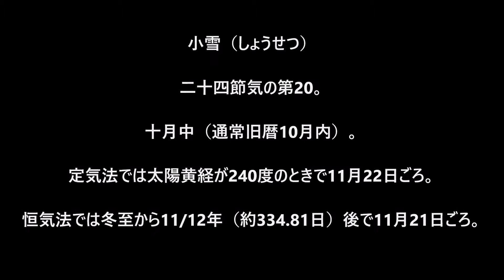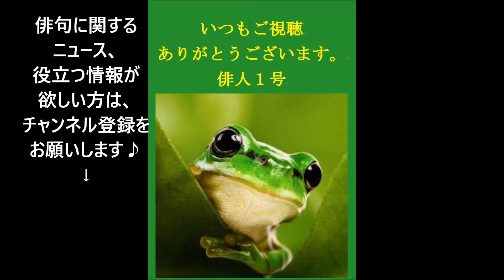11月22日。小雪。（俳句＆カレンダー）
小雪（しょうせつ）

二十四節気の第20。11月22日。
冬の季語。

BGM音楽。